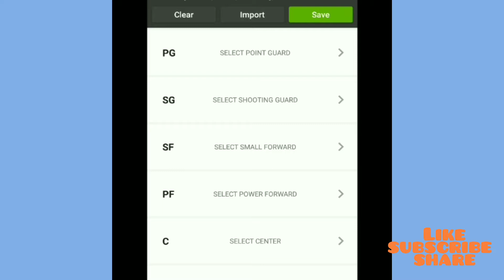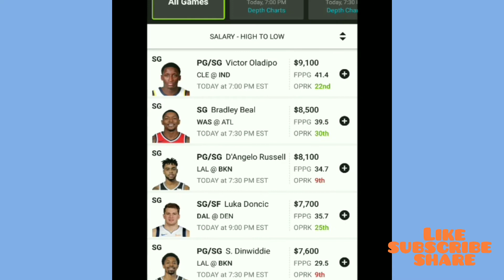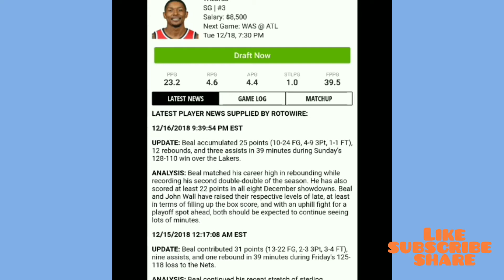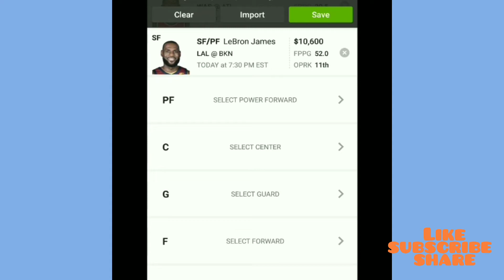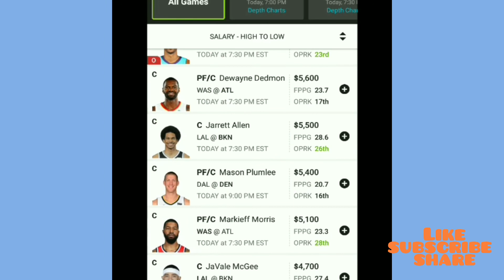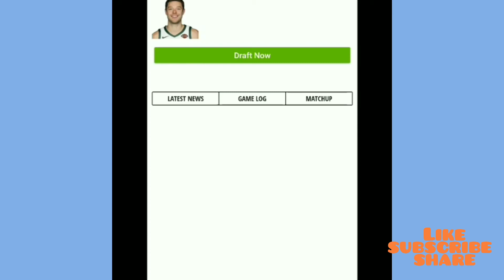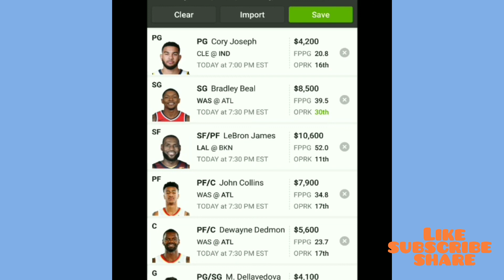NBA DFS DraftKings Picks Tonight- 12/18/2018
NBA DraftKings + Fanduel DFS Picks

Will provide updated favorite picks before lockdown on the same video and Twitter, so ADD me on Twitter @melorama